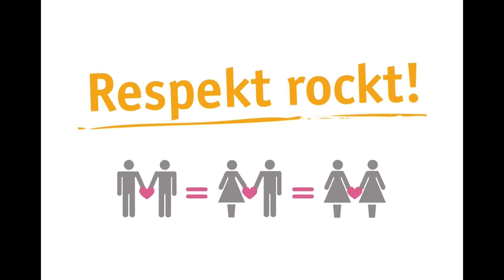"Clear the way for acceptance" - "Freie Fahrt für mehr Akzeptanz" - (schwuler Kurzfilm/ gay short)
Being out and proud in public is not always easy. Even homosexuality became more and more accepted in western societies, some people might still look strangely at you or even say rude words. The short gay themed animation "Clear the way for acceptance" wants to promote that there should be no problem with you beeing out in public. The clip has been shown on screens in Saxon busses (Germany). That's why there is no sound.

Sich als Schwuler, Lesbe, Bi oder Trans*-Person in der Öffentlichkeit zu zeigen, kann manchmal eine Herausforderung sein. Zwar ist die Akzeptanz in den vergangenen Jahren deutlich gestiegen. Aber dennoch gibt es Menschen, die vielleicht komisch gucken oder auch mal pöbeln. Der Clip "Freie Fahrt für Akzeptanz" will deshalb für mehr Offenheit werben. Dazu wird er auf Bildschirmen in sächsischen Bussen gezeigt. Produziert wurde er von der "Initiative 2=2", die den Clip queerblick e.V. freundlicherweise zur Verfügung gestellt hat.